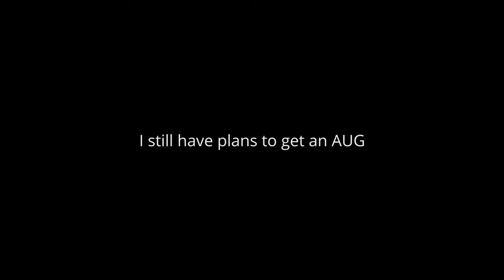This is Solo Zombie Survival on Official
After almost 6000 real hours in the game, this is how I handle DayZ and it's challenges.

Official DayZ is the purest gaming environment ever. Sure you have no mods to help, the cheater problem, and connection issues to worry about, amongst other things. However, you can't experience the authentic, random survival experience anywhere else as consistently as you can on Official. And this is why I still play.

This adventure marks the start of what I plan to be an amazing last few lives before the wipe. The new Frostline DLC is coming soon, bringing a new map, Sakhal. In the meantime, there are some teams I personally want to meet on the official servers, but first, I'll need some supplies. (Livonia)

Music
Awful by Josh Pan